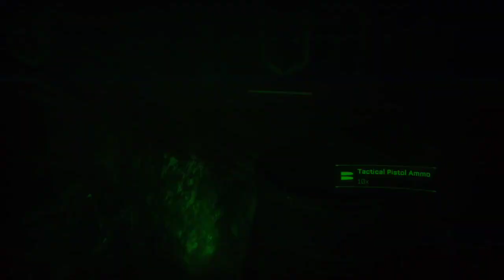callisto protocol bloopers